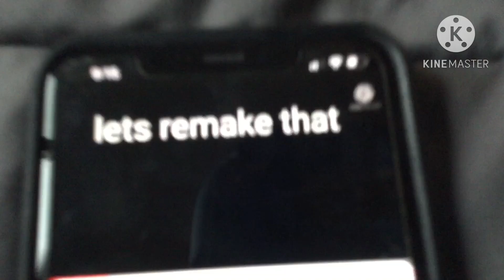November 10, 2023